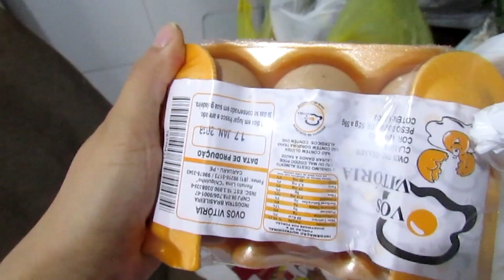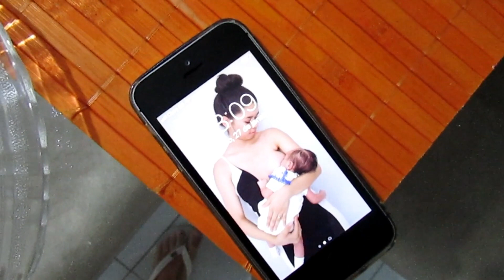Vlog de rotina : Cafe da manhã , comprinhas da feira